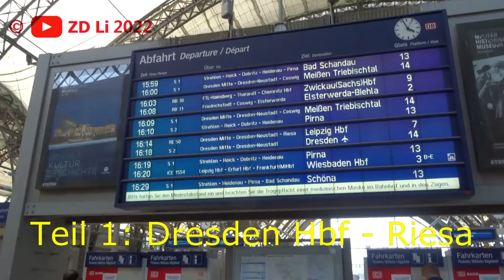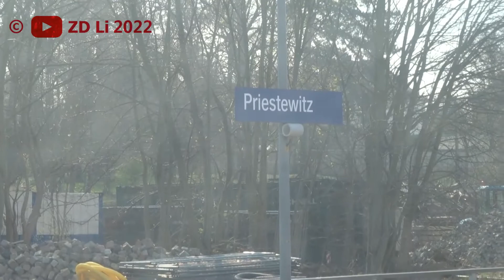Mitfahrt NV Sachsen mit Ansagen: RE 50 Dresden Hbf - Leipzig Hbf Teil 1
00:30 Dresden Hbf
03:00 Dresden Mitte
05:00 Dresden-Neustadt
07:50 Radebeul Ost
10:50 Coswig(b Dresden)
14:10 Weinböhla Hp
15:40 Niederau
17:20 Priestewitz
20:00 Nünchritz
22:00 Glaubitz(Riesa)
23:50 Riesa
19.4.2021